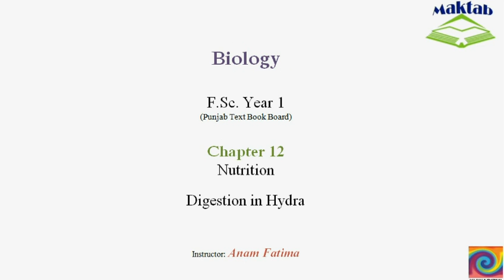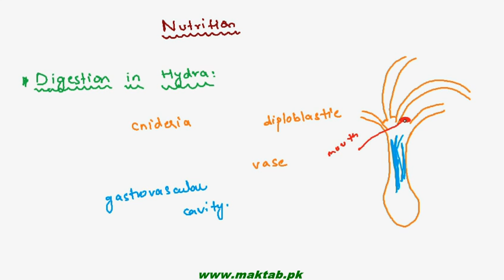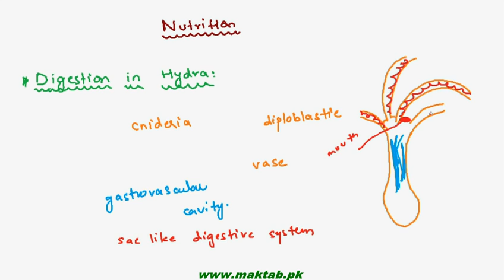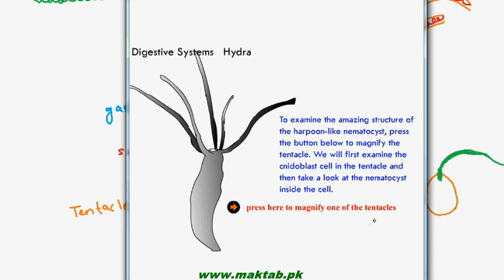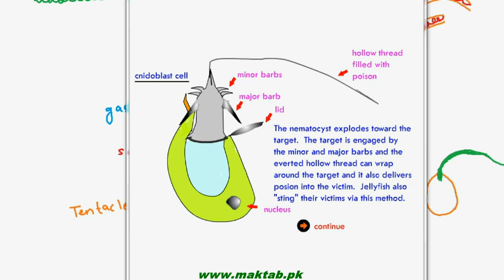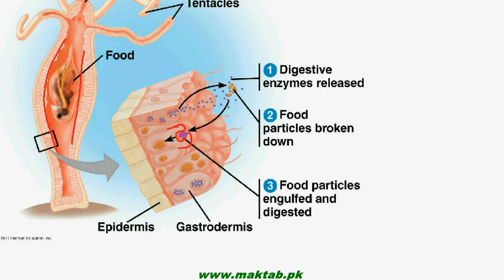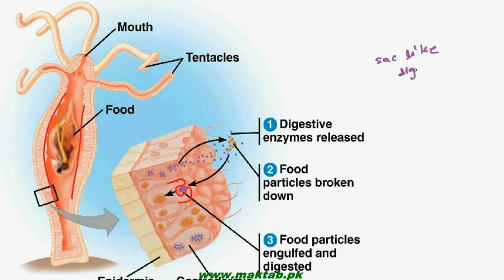FSc Biology Book1, CH 12, LEC 8 Digestion in Hydra Maktab pk